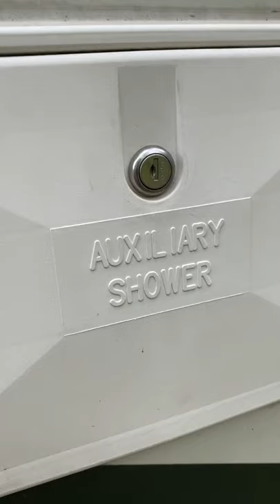2007 Itasca Impulse in Pierce City MO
2007 Itasca Impulse in Pierce City MO for sale on rvtrader.com